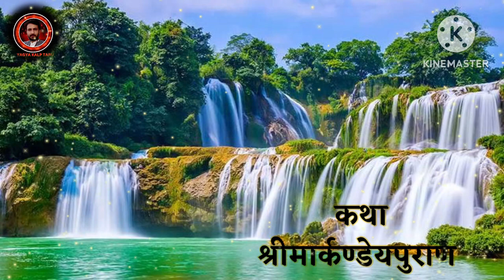Shree Durga Saptshati | तृतीय अध्याय | पं अश्वनी भारद्वाज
Durga Saptashati Path: As we all know that people are celebrating Navratri festival with great enthusiasm and fervor. It is a nine days long festival and nine forms of Maa Durga worshipped during these days.
Navratri : Significance of Durga Saptashati Path
Devotees do many religious activities in these days, some organise Jagran where people awake whole night and do bhajan and kirtan, some people organise pooja and Durga Saptashati Path at home either by a priest or by themselves. There are many ways to seek blessings from Goddess and everyone try their best to please Goddess Durga.
Here we are going to tell you the another most important way to please Maa Durga, is reciting Durga Saptashati Paath, which is purely dedicated to Maa Durga in which it is depicted the way Maa Durga killed the demons.
Durga Saptashati originated from the Markandeya Purana, which is one of the 18 major Puranas. It was composed between 400-600 CE and Durga Saptashati is considered as the most powerful text. It has 13 chapters (Paath) which includes Kavach, Argala and Keelak.
People, who wants to read Durga Saptashati Paath, must keep this thing in mind that they should first start with Kavach, Argala and Keelak without which the paath is considered to be incomplete.
Navratri : Story of Goddess Shakti
Goddess Durga was born to kill the buffalo demon Mahishasura. Lord Brahma, Vishnu, and Shiva could not kill him as the demon could only be killed by the Shakti and Goddess Durga was created from the collective energy or Shakti of all the gods including trimurti and other deities. The collective energy appeared as a female, who is known as Maha Shakti and when Goddess appeared in front of them then all the gods and dieties requested her to save them from the demon and presented their weapons to the Goddess.
Navratri : Goddess Durga as a 'Shakti'
Goddess Shakti is the ultimate power and divine energy. She is considered as a supreme power. It is believed that the form of Goddess Shakti was so attractive who holds different weapons in her hands. Goddess Shakti was born to kill the demons and to save the deities from these demons. She has killed Demons named as Mahishasur, Shumbh Nishumbh, Raktabeej, Chand Mund, Dhumralochan and many other.
Some of the benefits of Reciting Durga Saptashati Path are as follows :-
1. Those who recite it, get protection against their enemies.
2. It brings happiness and prosperity in life of devotees.
3. One can get good health and wealth.
4. Durga Maa bless the devotees with wish fulfilment.
5. People who recite this paath daily, can get rid of black magic and obstacles in their life.
6. Devotees, who are not strong and feel less confident must recite this paath as Durga Maa is the ultimate form of Shakti which means full of strength, courage and power.